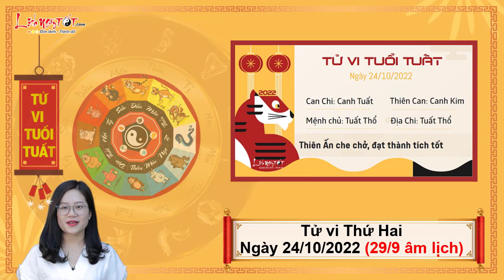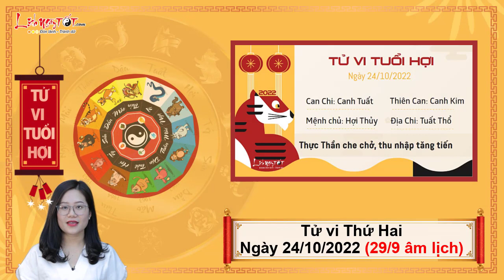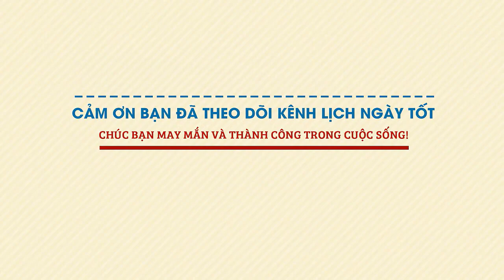Xem tử vi hàng ngày - Tử vi Thứ 2 ngày 24 tháng 10 năm 2022 của 12 con giáp AI MAY MẮN BẤT NGỜ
Cùng Lịch Ngày Tốt xem tử vi hàng ngày 24/10/2022 để biết được con giáp nào may mắn bất ngờ, dễ trúng lớn trong ngày thứ 2 này ngay tại đây.

Mục lục:
0:00 Tổng quan tử vi thứ 2 ngày 24/10/2022
1:23 Tử vi hàng ngày Tuổi Tý
2:50 Tử vi hôm nay Tuổi Sửu
4:11 Tuổi Dần
5:30 Tử vi hàng ngày Tuổi Mão
6:55 Tuổi Thìn
8:16 Tử vi thứ 2 Tuổi Tị
9:35 Tuổi Ngọ
10:54 Tử vi hàng ngày Tuổi Mùi
12:11 Tuổi Thân
13:36 Tuổi Dậu
14:56 Tuổi Tuất
16:24 Tuổi Hợi
17:51 Đánh giá tử vi hàng ngày 24/10/2022 của 12 con giáp

Xem tử vi hàng ngày, Tam Hợp nâng đỡ, người tuổi Ngọ nhanh chóng thích nghi với những môi trường làm việc mới và sẵn sàng phát triển với những mục tiêu rõ ràng. Sự chủ động cũng giúp bạn không bị bất ngờ hoặc phụ thuộc vào cái nhìn của bất cứ ai.

Nhờ có tinh thần hăng hái và phấn chấn, bạn không ngại tiếp xúc với những khó khăn, trắc trở gặp phải và dễ dàng gây ấn tượng tốt đẹp với người làm lãnh đạo. Cấp trên có thể giao cho bạn công việc để thử thách năng lực trong ngày hôm nay.

Hỏa sinh Thổ, bạn và nửa kia cùng nhau xây dựng một mái nhà đầm ấm và hạnh phúc. Nếu có thời gian rảnh, hai người có thể tìm cách làm mới tình yêu của mình hoặc ôn lại những kỉ niệm đã qua để hâm nóng cảm xúc.

Xem Tử vi tháng 10 Âm lịch năm 2022 của 12 con giáp chi tiết từng tuổi tại đây nhé

Xem Tử vi tháng 9 Âm lịch năm 2022 của 12 con giáp chi tiết từng tuổi tại đây nhé